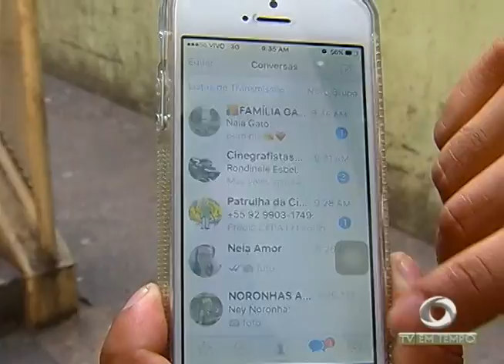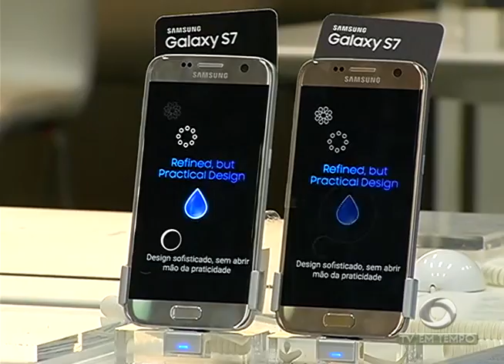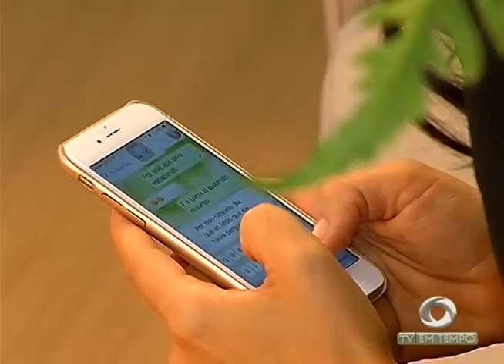Assaltos à ônibus na capital chegam a 1000 em 5 meses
01º BLOCO JORNAL 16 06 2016 - Assaltos à ônibus na capital chegam a 1000 em 5 meses